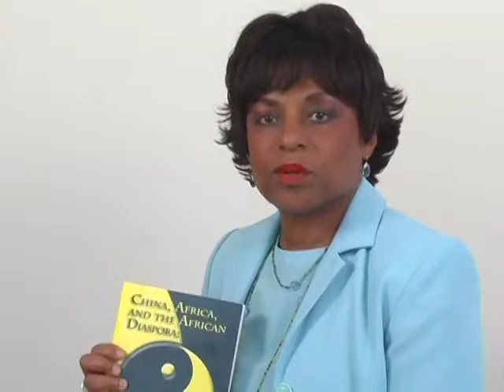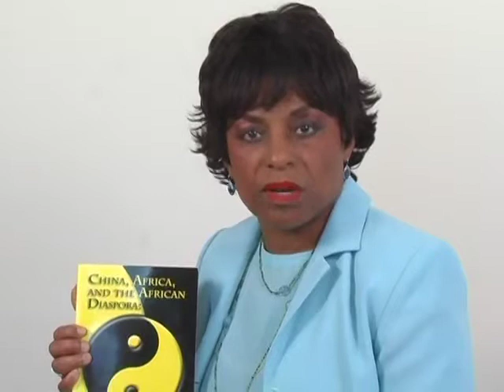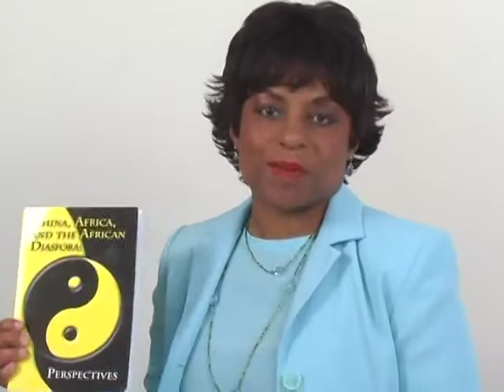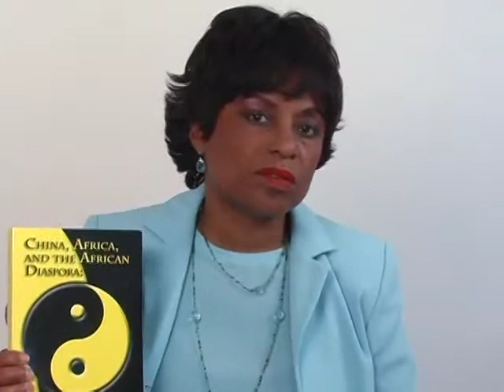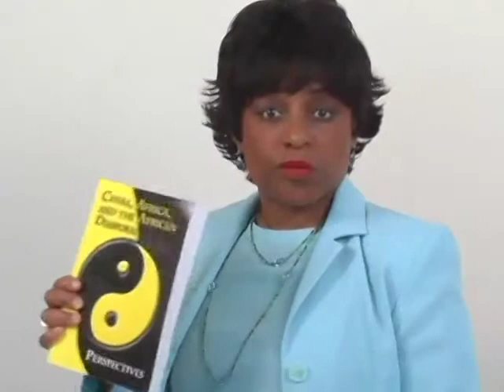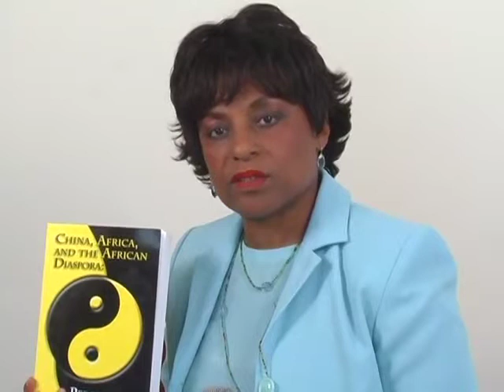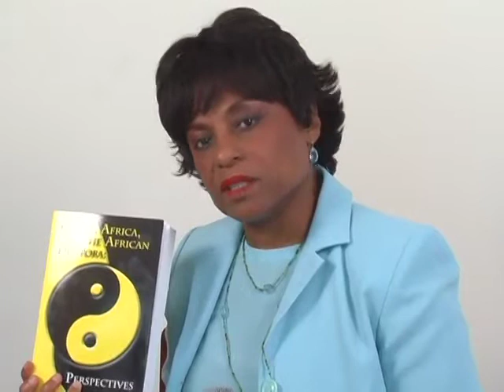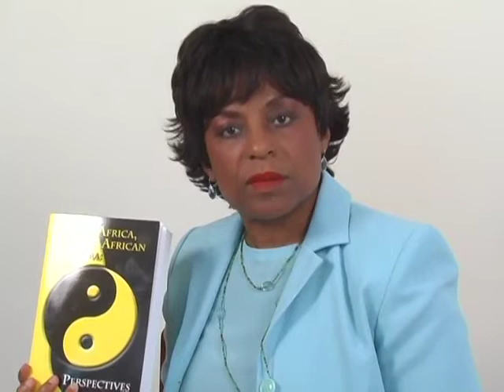Dr. Sharon Freeman - "China, Africa, and the African Diaspora: Perspectives"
Dr. Sharon Freeman talks about her book "China, Africa, and the African Diaspora: Perspectives" highlighting China's trade with Africa